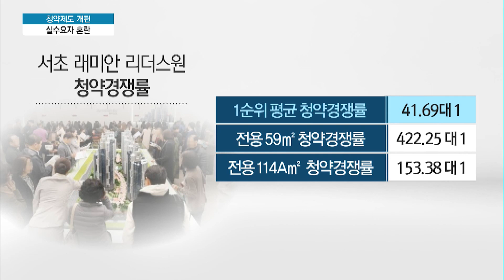청약제도 개편 임박… "무주택자 내집마련 발목만 잡을라" / 머니투데이방송 (뉴스)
11/08 이슈&뷰11

이달 말 청약제도 개편으로 유주택자의 새 아파트 갈아타기가 막히게 되고, 신혼기간중 주택 소유 이력이 있으면 신혼부부 특별공급도 제외됩니다. 청약기회를 무주택자에게 더 넓혀주겠다는 취지지만 오히려 강남 고가 전세입자들만 더 유리해졌다는 비판도 나오고 있습니다. 이지안 기자의 보도입니다.